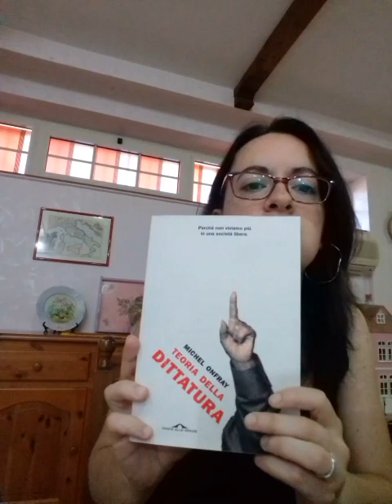Testimoni di Geova, rana bollita e pensiero critico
La rana bollita, una grande metafora.
Buona riflessione!